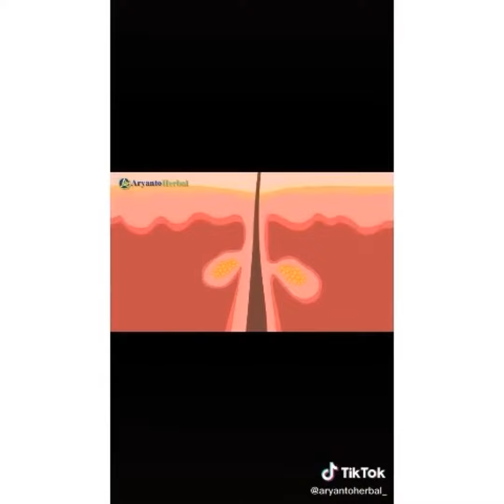(Wa) Cream Rinna Diazella Kemasan Baru_penyebab Timbulnya Jerawat